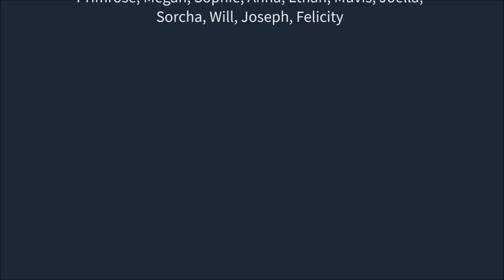A Level and GCSE Art, Textiles and Photography Exhibition 2020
A snapshot of Ipswich School A Level and GCSE students' work 2020.